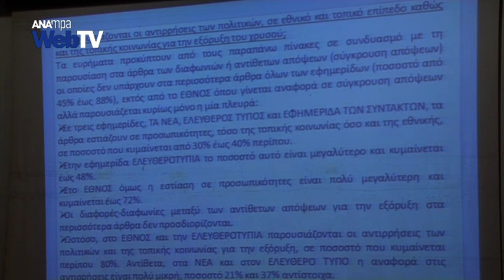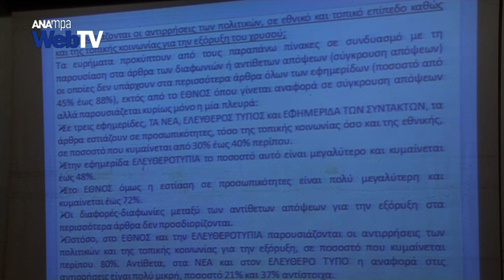Έναρξη συνεδρίου για τα ΜΜΕ στο Πάντειο Πανεπιστήμιο 4/4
Η έρευνα του μεταπτυχιακού φοιτητή του ΑΠΘ Δημήτρη Λιγάση για τις αναφορές των Μέσων στην εξόρυξη χρυσού στις Σκουριές.